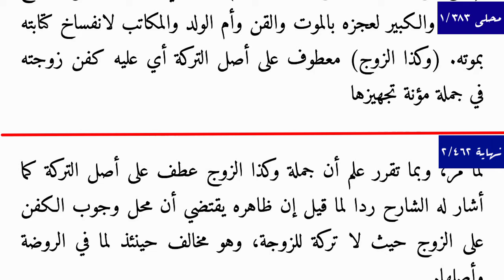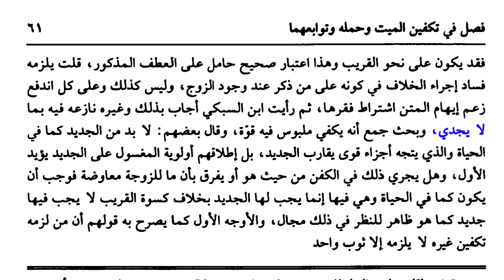തുഹ്ഫ; കിതാബുൽ ജനാഇസ്, ഓൺലൈൻ ദർസ്.. PART 37 ഉസ്താദ് മുഹമ്മദ് സഅദി അൽ അഫ്ലലി. Muhammad Sady Al aflali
ശാഫിഈ മദ്ഹബിലെ ആധികാരിക ഗ്രൻഥമായ തുഹ്ഫത്തുൽ മുഹ്താജിന്റെ വിശാലമായ ചർച്ചക്ക് ഓൺലൈനിലൂടെ വേദിയൊരുങ്ങുകയാണ്.
തുഹ്ഫയിൽ പരിചയപ്പെടുത്താത്ത മസ്അലകൾ ഇല്ല എന്ന് തന്നെ പറയാം.
പക്ഷെ ശൈലിയിലും ഘടനയിലും മറ്റുകിതാബുകളെ അപേക്ഷിച്ച് വലിയ വ്യത്യാസമുണ്ട് തുഹ്ഫക്ക്.അത് കൊണ്ട് തന്നെ ഇതരകിതാബുകളെ പോലെ തുഹ്ഫ സ്വയം മുതഅല ചെയ്തു മനസിലാക്കുക എന്നുള്ളത് വലിയ പ്രയാസമുള്ള കാര്യമാണ്.അത് കൊണ്ടാണ് കേരളത്തിലെ അറിയപ്പെട്ട കോളേജുകളിലൊക്കെയും ഉപരിപഠനത്തിനെത്തുന്ന വിദ്യാർത്ഥികൾക്ക് ഉസ്താദുമാർ തുഹ്ഫ 1,2 ഭാഗങ്ങൾ  ഓതിക്കൊടുക്കുന്നത്.
അപ്പോഴും നമുക്ക് ഏറെ ആവശ്യമായി വരുന്ന 3,4ഭാഗങ്ങളൊക്കെയും നമുക്ക് ഓതാൻ സാധിക്കാറില്ല.ഇവിടെയാണ് തുഹ്ഫയുടെ പ്രധാന ഭാഗമായ *കിതാബുൽ ജനായിസ്* ക്ലാസ്സിന് പ്രസക്തിയാർജ്ജിക്കുന്നത്.

ഇവിടെയാണ് ഓൺലൈൻ പഠനകാലത്ത് ജ്ഞാനദാഹികൾക്കായി, മുദരിസും,കാസർഗോഡ് ജില്ലാ ജംഈയ്യത്തുൽ മുദരിസീന്റെ സെക്രട്ടറിയുമായ ഉസ്താദ് *മുഹമ്മദ് സഅദി അൽഅഫ്‌സലിയുടെ* ഓൺലൈൻ തുഹ്ഫ സബ്ഖ്* ശ്രദ്ധേയമാവുന്നത്.
നിരവധി ഉസ്താദുമാരും,മുതഅല്ലിമീങ്ങളും പങ്കെടുക്കുന്ന ഓൺലൈൻ തുഹ്ഫ ക്ലാസ് പുതുമയുടെ നവ്യാനുഭവമാണ് ഏവർക്കും സമ്മാനിക്കുന്നത്.ചുരുങ്ങിയ സമയത്തിൽ ആഴത്തിലുള്ള കർമ്മശാസ്ത്ര പഠനങ്ങളും, സമകാലികമായി നാമറിയേണ്ട മസഅലകളും,സംശയനനിവാരങ്ങളും,നഹ്‌വിന്റെയും സ്വർഫിന്റെയും അവബോധങ്ങളും ഒത്തിണങ്ങിയ ഒരു വേദിയാണ് ഉസ്താദ് നേതൃത്വം നൽകുന്ന  ഓൺലൈൻ തുഹ്ഫ പഠന ക്ലാസ്.

*👉നേതൃത്വം:* ഉസ്താദ് മുഹമ്മദ് സഅദി അൽഅഫ്ളലി വളാഞ്ചേരി
*👉വിഷയം:* തുഹ്ഫത്തുൽ മുഹ്താജ്
*👉പാഠഭാഗം :* കിതാബുൽ ജനാഇസ്
*👉സമയം :* രാവിലെ സുബ്ഹ് നിസ്കാരത്തിന് ശേഷം
👉20 മിനിറ്റ് ക്ലാസ് തുടർന്ന് 1 മണിക്കൂർ  സംശയ നിവാരണത്തിനുള്ള അവസരം.
കിതാബുകൾ കയ്യിലില്ലാത്തവർക്കും ഉപകാരപ്പെടും വിധം ഇബാറത്തുകൾ ഗ്രൂപ്പിൽ പോസ്റ്റ് ചെയ്യുന്നു.. തുടർന്ന് ഓരോ ദിവസത്തെയും ക്ലാസ്സുകൾ ഇബാറത്ത് സഹിതം യൂട്യൂബിലും അപ്‌ലോഡ് ചെയ്യുന്നു..!